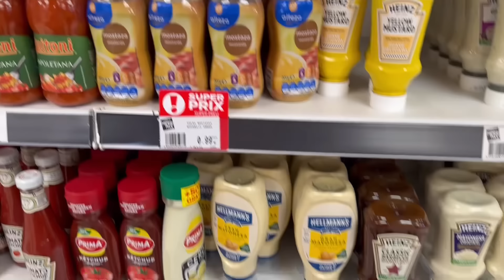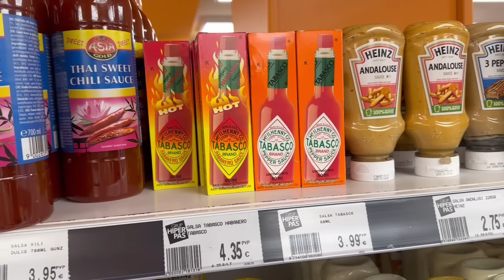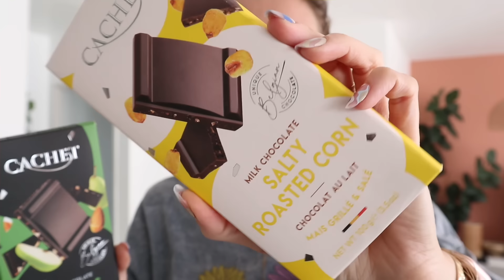ON VOUS EMMÈNE EN ANDORRE | PAS DE LA CASE 🇦🇩 JOURNÉE SHOPPING 🛍️